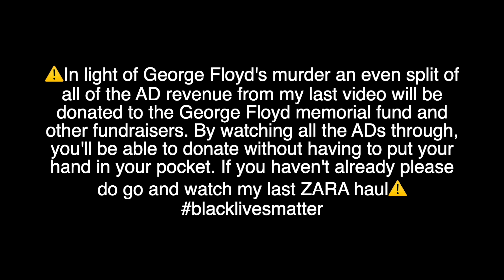HELP ME FIND MY PERFECT SUMMER DRESS / ASOS TRY-ON HAUL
SOME ORGANISATIONS THAT SUPPORT BLACKLIVESMATTER

Hello everyone! I’m STILL on the hunt for THE perfect summer dress so this is a bit of a fail video showing you some of the dresses I chose! I need your help which one made the cut? Let me know what items you liked most down below!

ITEMS WORN IN VIDEO STYLING//

ITEMS SHOWN//

Dark Pink deconstructed midi tea dress in black and white print

Some links used may be affiliate meaning that I get a small percentage from the sale of an item linked but that by no way changes the price for the consumer.